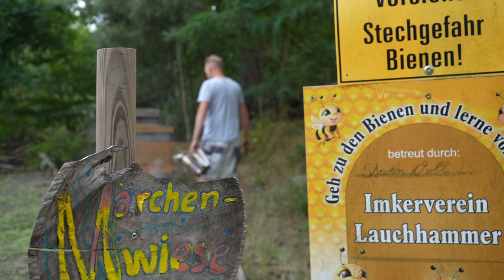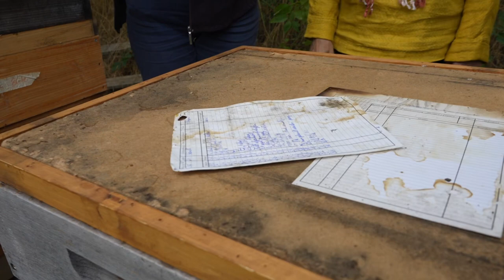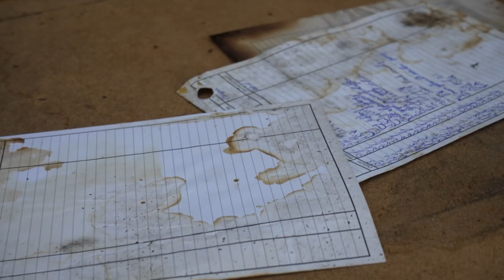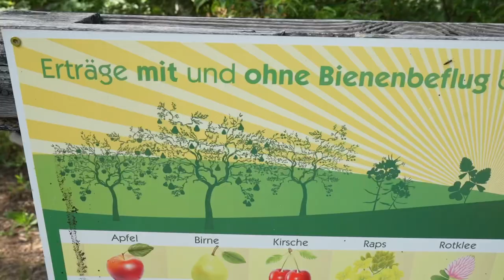Die Faszination des Bioland- Imkerns : Ein Rundgang durch den Bienenstock mit Steven Voll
hier sind wir zu Besuch beim Bioland Imker : Steven Voll und einige seiner Bienenstöcke in Koyne bei den Lausitzer Zeitreisen nahe Lauchhammer.
Steven wird uns durch seine faszinierende Arbeitswelt der Bienen führen und uns sein Handwerk aus nächster Nähe zeigen. Dabei erhalten wir spannende Informationen der Bienenvölker und deren Lebensraum.

Wir danken dir aus ganzem Herzen Steven für diesen tollen Beitrag und wünschen dir weiterhin viel Erfolg auf deinem Weg.

Wir wünschen viel Spaß beim Staunen 🐝